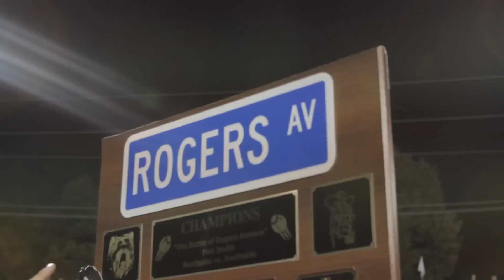Southside vs. Northside 2015 Highlight Reel "Greatness" HD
"GREATNESS" nuf' said.

"We own it" (Instrumental) 2 Chains Ft. Wiz Khalifa

"Game Time" -Trox and K2